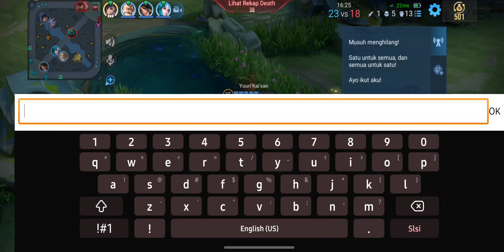XAVIER BUKAN XAVIER, GAMEPLAY LI XIANG HONOR OF KINGS INDONESIA